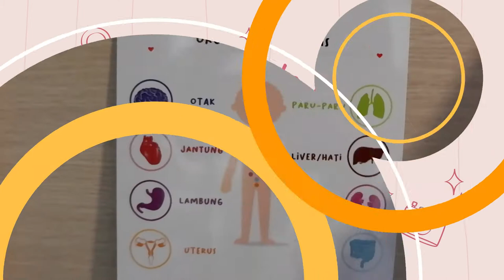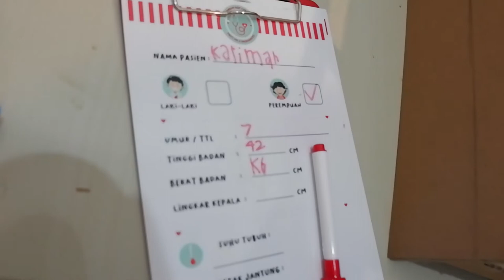Episode 2 Seru Abis. Karimah sakit dan dilarikan ke dokter...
Video ini berisi episode bermain mainan kardus yang diambil dari berbagai ide kreatif untuk memancing kreativitas anak serta memperkuat bonding anak dan orang tua. Selamat menonton teman-teman.

Singkat cerita, di episode pertama Karimah sakit keras...makanya harus dibawa ke dokter. Dengan sigap, dokter raisa memeriksanya dan meresepkan obat...semoga lekas sembuh ya Karimah supaya bisa main bareng lagi..